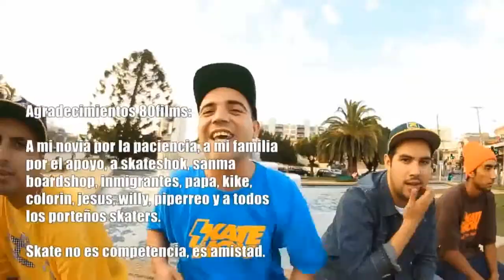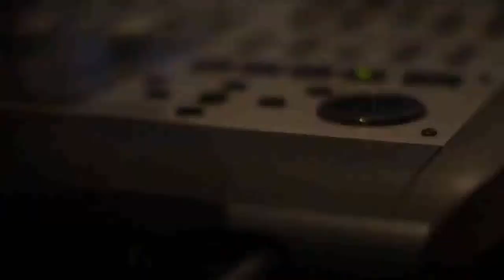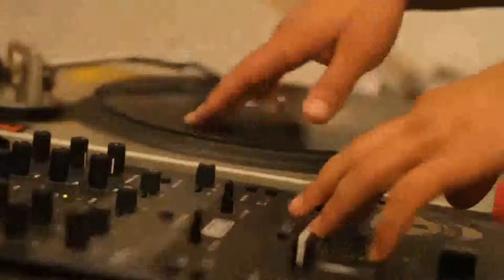the skateshok video join the family parte2